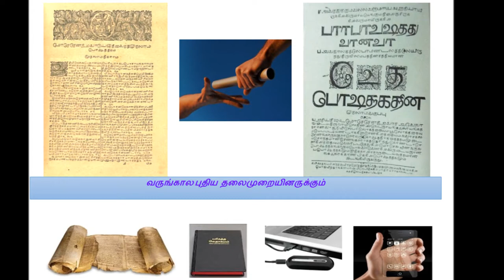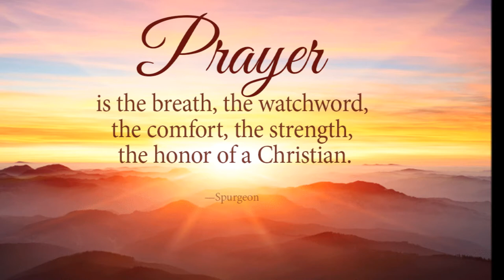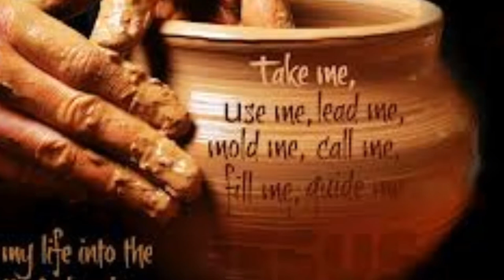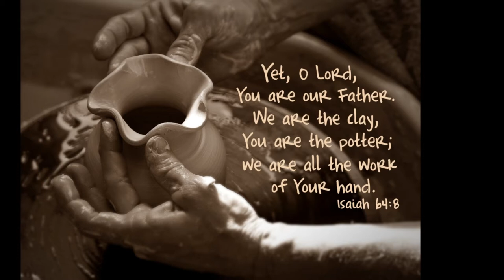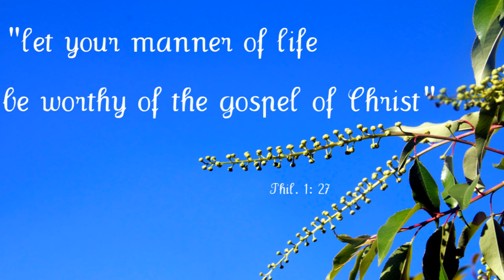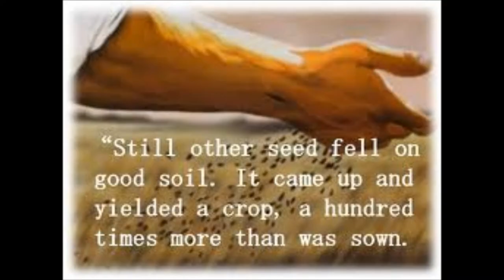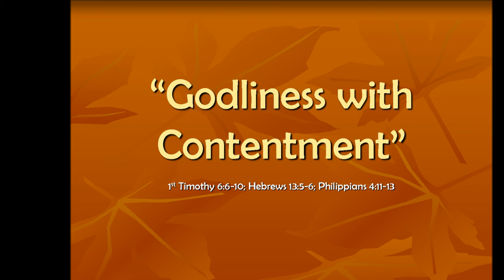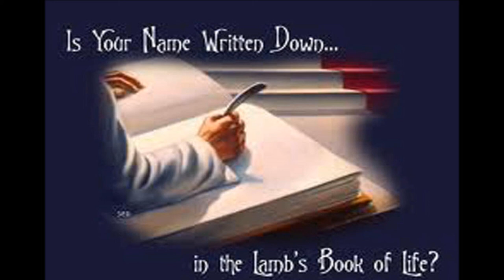Tamil Christian Message - Dr. R. Jayakumar - On Human Sacrifice and Immoralities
Tamil Christian Message - Dr. R. Jayakumar -  On Human Sacrifice and Immoralities - Leviticus 20: 1 - 7
விக்கிரக ஆராதனைக்கு எதிரான எச்சரிக்கை

20 கர்த்தர் மோசேயிடம், 2 "இஸ்ரவேல் ஜனங்களிடம் நீ இவற்றையும் கூற வேண்டும். உங்கள் நாட்டில் உள்ளவர்களில் இஸ்ரவேலரில் ஒருவனோ அல்லது அந்நியரில் ஒருவனோ எவனாவது தன் பிள்ளைகளை போலிதெய்வமாகிய மோளேகுக்கு அர்ப்பணித்தால் அவன் கல்லெறிந்து கொல்லப்பட வேண்டும். 3 நான் அவனுக்கு எதிராக இருப்பேன். அவன் தன் பிள்ளைகளை மோளேகுக்குக் கொடுத்தபடியால், எனது பரிசுத்தமான பெயருக்கு மரியாதை கொடுக்கவில்லை என்பதை அவன் காட்டிவிட்டான். அவன் எனது பரிசுத்த இடத்தைத் தீட்டாக்கிவிட்டான். 4 அவனை பொது ஜனங்கள் தங்களை விட்டு ஒதுக்கித் தள்ளிவிடலாம். மோளேகுக்குத் தன் பிள்ளையைக் கொடுத்த அவனைப் புறக்கணிக்கலாம். அவர்கள் அவனைக் கொல்லாமல் விடலாம். 5 ஆனால் நான் அவனுக்கும் அவனது குடும்பத்துக்கும் எதிராக இருப்பேன். அவனை மற்ற ஜனங்களிடம் இருந்து பிரித்து வைப்பேன். என்னிடம் நம்பிக்கையில்லாமல் இருக்கிற எவனையும், மோளேக்குப் பின் செல்லுகிற எவனையும் நான் ஒதுக்கி வைப்பேன்.

6 "மந்திரவாதிகளையும், குறி சொல்லுகிறவனிடமும் எவனாவது அறிவுரை கேட்க நாடிச் சென்றால் நான் அவனுக்கு எதிராக இருப்பேன். அவன் என்னில் நம்பிக்கையற்றவனாக இருப்பதால் அவனை மற்ற ஜனங்களை விட்டு தனியே பிரித்து வைப்பேன்.

7 "நீங்கள் சிறப்பானவர்களாயிருங்கள். உங்களைப் பரிசுத்தப்படுத்திக்கொள்ளுங்கள், ஏனென்றால் நான் பரிசுத்தராய் இருக்கிறேன். நானே உங்கள் தேவனாகிய கர்த்தர்.